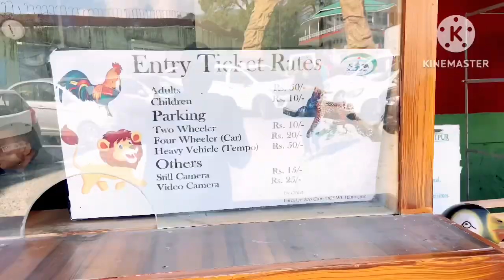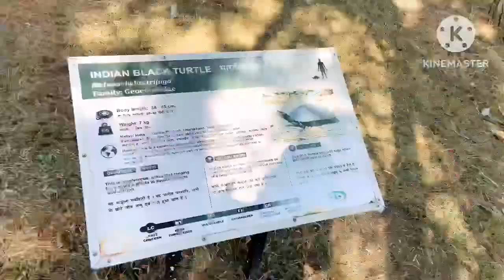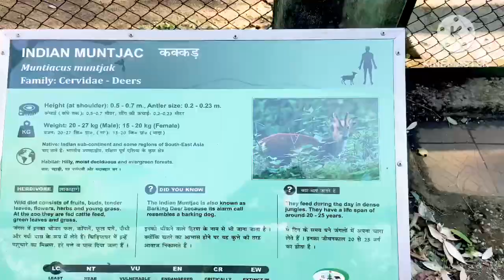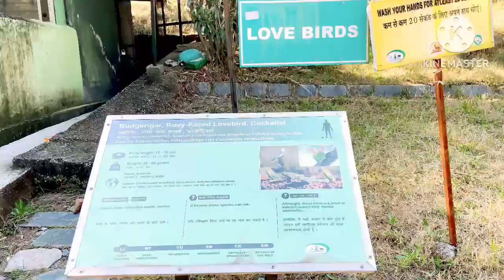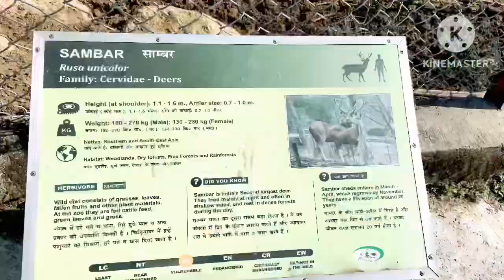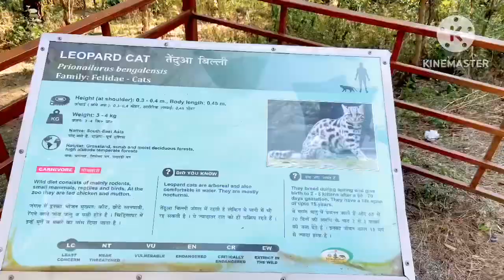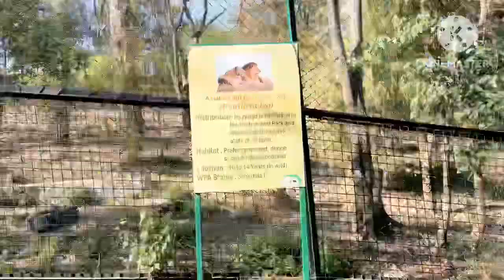Gopalpur Zoo गोपालपुर चिड़ियाघर 2023 Dhauladhar Nature Park Dharmshala Kangra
Dhauladhar Nature Park (Gopalpur Zoo) in Kangra Valley near Chamunda devi temple, Himachal Pradesh is a very good place to visit with Family and Kids.

It is situated on Dharamshala-Palampur  highway. You will definitely have fun in natural surroundings with wild animals. It is also one of the well maintained zoo in India.

It is surrounded by Dhauladhar Range of the Himalayas.

Timings from 1 November to 31 March:- Tuesday to Sunday 09:00AM – 05:00PM.
Timings 1 April  to 31 October:- Tuesday to Sunday 08:00AM – 05:30PM.
Zoo remains closed on every Monday and Gazetted holidays.

Distance
Dharmshala to gopalpur Zoo - 21km.
Kangra to Gopalpur Zoo         - 27km.
Palmpur to Gopalpur Zoo       - 12km.

The major attraction of the zoo are Asiatic Lion, Leopard, Himalayan Black Bear, Sambhar Deer, Barking Deer, Goral, Wild pigs, Indian Crested Porcupine, Bhutan Grey Peacocks, Cheer Pheasant, Red Jungle Fowl peacocks, vultures, eagles and other wild animals.

@Himalayan Vloggers

Hello Friends, I hope apko hamari video achi lagi hogi to please is video ko like kre share kre or comment karke hume jaroor btaye.
Thanks.

Music🎶 use this video:

ncs music

Thankx for wachting